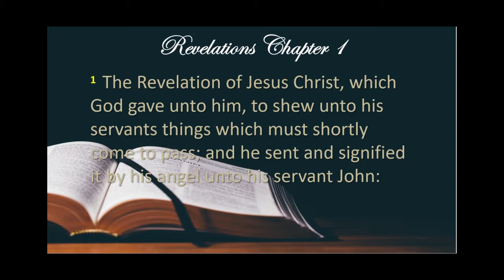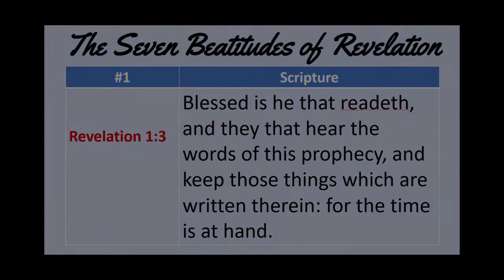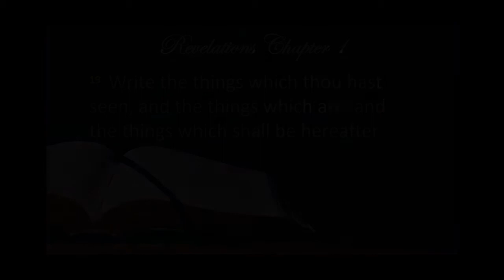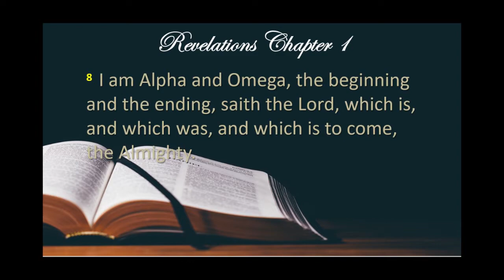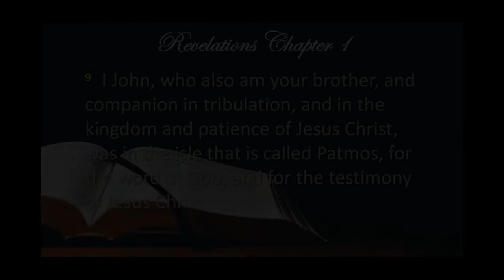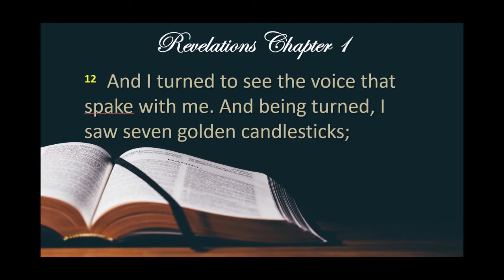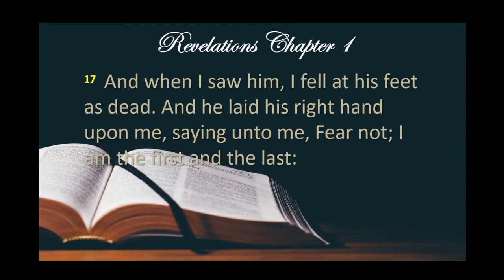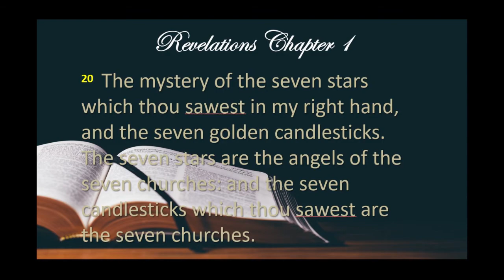Revelation 1 - Bros. And Sisters in Christ Sunday School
Join Bro Cecil and guests every week as he studies the book of Revelation in the Bros  & Sisters in Christ Sunday School Class at FBC Brooklyn, MS. Today’s study is a review of Revelation Chapter 1.

Hear God's message weekly on YouTube and Facebook "First Baptist Church Brooklyn".